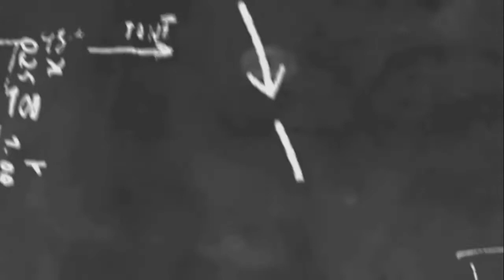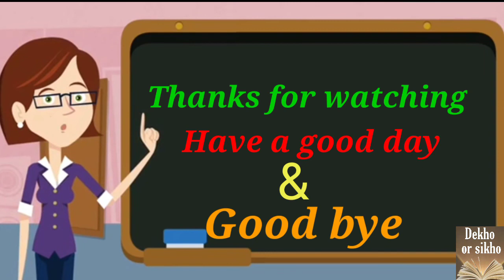abc ।Learn A,B,C,D in very easy way |A B C D सीखें |#@dekhoaursikho724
Hello mere pyare bacho mai apki teacher Mrs Vijai singh apko Alphabets, वर्णमाला, Number Sikhaungi

Agar apko meri ye video achii lage

To bacho ab ham milenge apse apni agli video me
To bye bye bacho

Learn A for apple in very easy way

abc_learning_in_hindimy self Mrs vijaya Singh
मैं आपके लिए नीचे दिए हुए सारी चीजों को अपने चैनल देखो और सीखो की तरफ से आपको दिखाना और सुनना चाहती हूं।
माता के नौ रूप। नवरात्री। Maa Durga song।
Mata ka geet
mata ka song
maa ka Bhajan
Mata Rani ka bhajan
chalo bulawa aaya hai
hoke sher pe sawar
Jai mata diSiwalli trending song as kids rhymes( oo meri pyari munni)
ओ मेरी प्यारी मुन्नी
whose song for little ones
by DEKHO AUR SIKHO channel
from Mrs vijaiya singh.
ii se imli
chote bacho ki kavita
ABCD
kids learning channel
phonics sound
abcd learning
१२३४५
12345
bacho ki kavitayen
nursery kid's poem
hindi vernmala
hindi rhymes
hindi learning
q for gueen
अ से अह तक वर्ण माला
अ से अनार और  ज्ञ से ज्ञानी
हिंदी कविता
हिंदी कविता
हिंदी भाषा
hindi alphabet
children rhymes
child learns
Bacho ki kahani
bado ki kahani
Bacho ki majedar kahaniyan
Bacho ko swar kaise likhna chahiye
इ से ई ख
उ से उल्लुओं
 ऐऐनक
अ:से अ:
अ्क से कबूतर
ख खरगोश
गगमला
घघड़ी
चरखा
घड़ी
चरखा
छाता
जहाज
झंडा
टमाटर
ठठेरा
डमरू
ढक्कन
तरबूज
थरमस
दवात
धनुष
नल
पतंग
फल
बकरी
भालू
मछली
यज्ञ
रथ
लट्टू
वक
शलजम
षटकोण
सब्जी
हल
क्षत्रिय
त्रिशूल
ज्ञानी
भजन,bhajn
bhajan darshan
bhakti Bhajan
भजन 2022

rhymes
rhymes Jhonny Jhonny
लकड़ी की काठी
कविता lakdi ki Kathi
mere Shankar ji hai bhole bhale song

दिमाग लगाओ
riddles
बूझो पहेली
bujho paheli
machhli jal ki Rani hai
bhalu wala aya
lathi leke bin bhata
bandar ja pahuncha sasural
kavita
for kids rhymes

Sri Ram bhajn
मेरे भोले बाबा
गीत
kahani
Akbar Birbal Stories
story akbar Birbal ki
mere Shankar ji hai bhole bhale
bhakti Bhajan
song
padho abc
ABC
abc
अ आ
a aa